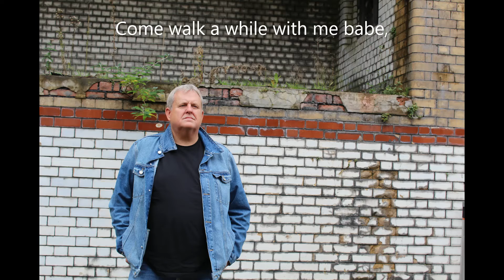Walk A While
Written for  the March 2021 'Talent is Timeless' challenge based on the theme of Talent is Timeless and Never Too Late